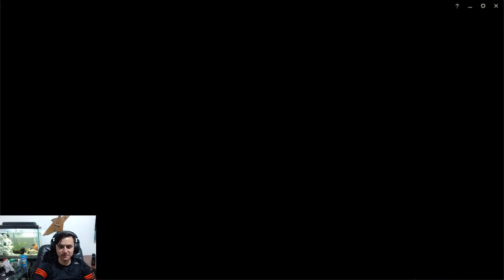League Of Legends - AAtrox Jungla Rework